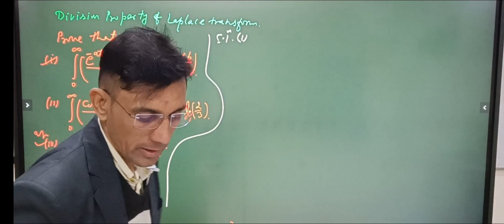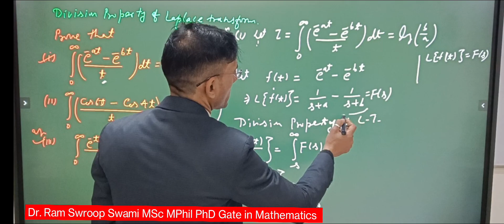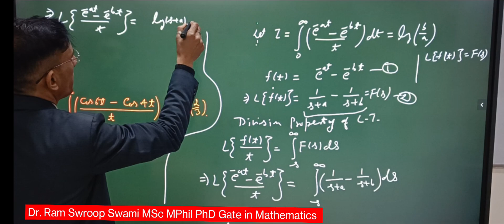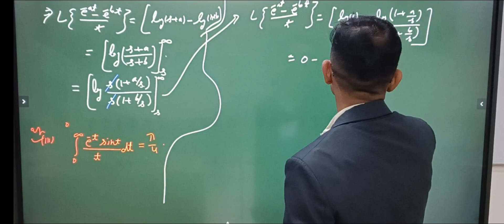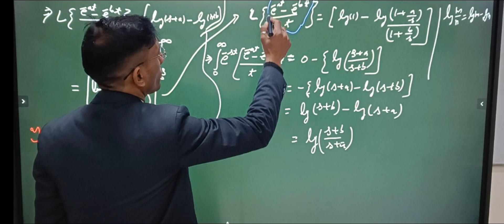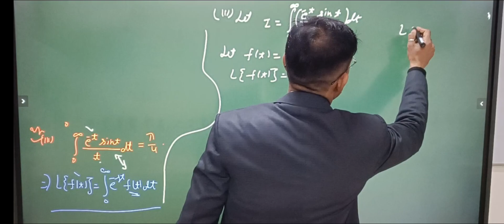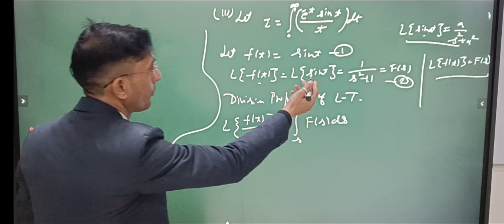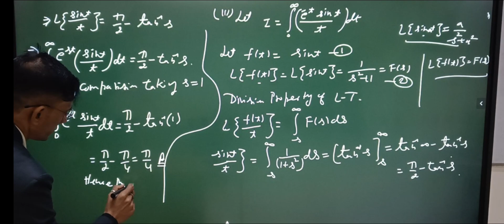Numericals on Laplace Transform: Proved Three Questions Based on Division Property of L.T.